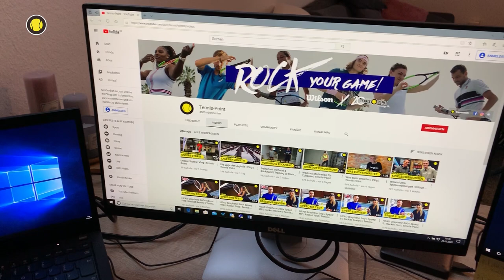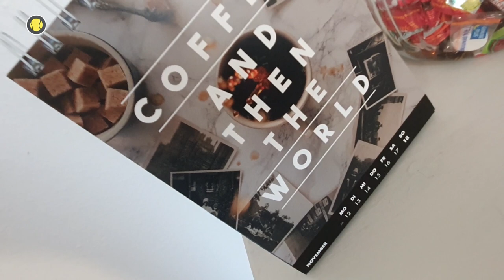Home Office bei Stefan | Vlog | Tennis-Point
Heute zeigt euch Stefan von unserem Sales & Partnerships-Team sein Home Office-Reich. Mit dabei ist seine Kollegin Cordula Grün. Neben seinem Arbeitsplatz, erzählt er wie es ihm in der aktuellen Corona-Krise geht. Neben dem Home Office hat der passionierte Tennisspieler noch den ein oder anderen Tipp für euch zur Organisation.